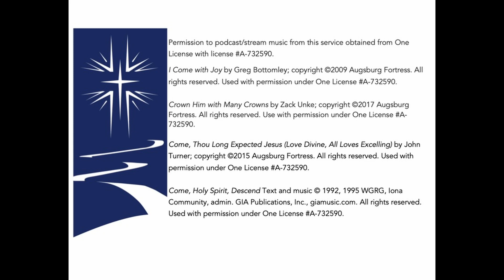Music Minute 5/11/2024